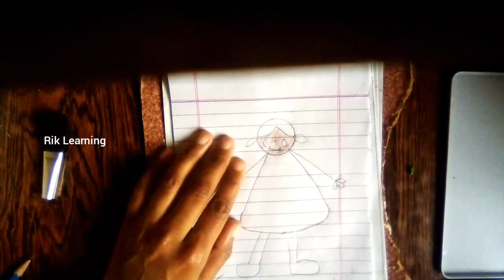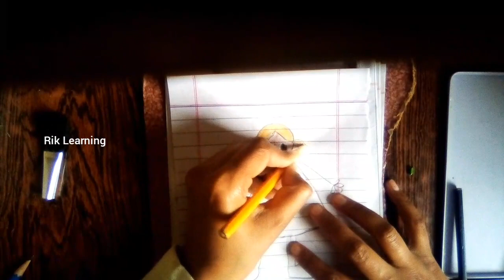😍Learning How to Draw, Drawing Practice✍️, Easy Drawing✏️